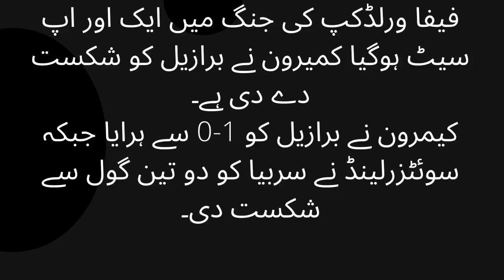FIFA World Cup upset Cameroon beat Brazil 1 0